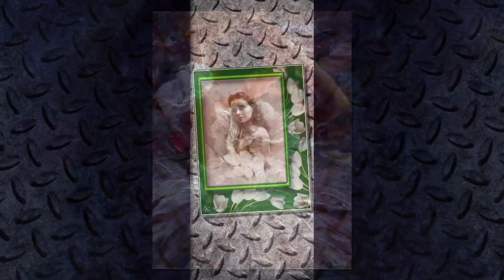Candelabro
Composicion copyright al 50%